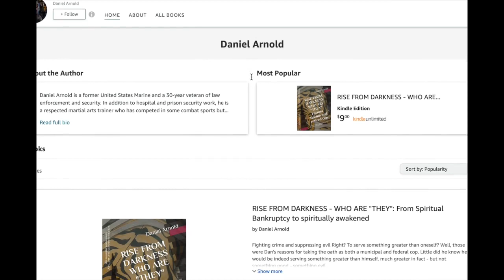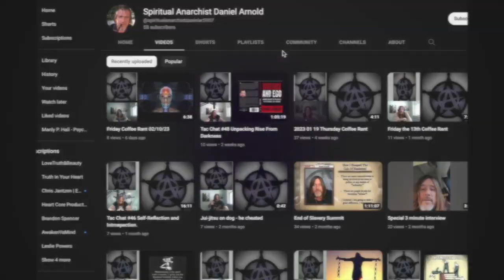Police State vs Natural State with Dan Arnold (ex-policeman) | Dissolving The Divide #10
Daniel Arnold is one helluva human being and has quite a fascinating history among many intriguing stories to tell about it.. Today we asked him about how he came about realizing that his job as a policeman wasn't as moral and virtuous as he originally thought..   We're looking to see what alternatives there are to the current criminal, justice, police & military systems..  To get from this police state we're born into towards societal foundations that are hermetically sealed (as much as possible, as we are imperfect evolving beings sharing this reality as a collective consciousness).  When has America been considered a church state, political state, justice state, or religious state?  What does a society's natural state actually look like?

It's too easy to point out the problems, and today we should be focusing and voicing more solutions.  We can construct a very conscious construct of a hermetically sealed society if we draw our ideas from the heart-based intelligent iMAGInation.  We all have choices we can make on a daily basis in taking steps towards these ideas and actualize them.

He goes by @spiritualanarchistdanielar5907  which will always get people hung up on the false notion of what the word anarchist really means and how people like Dan associate with it, which also equates to being an abolitionist or voluntarist..

If you're interested in 1-on-1 counseling, consider contacting @lesliepowers3487  for a free consultation: alivethrive.life

Derek's links to over 200 intriguing videos, music mixes and projects

Intro: Light Years by Ill Minded
Outro: La Heine by DJ Cut Killer
Divide & Conquer by Bay Area Art Collective

Contact either Leslie or Derek if you would like to participate in this series